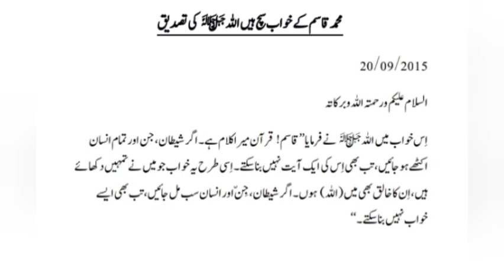Nousha Khan Expresses his Love with Karachi Helpers | Muhammad Qasim Dreams are True | End is Near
Who is Muhammad Qasim?

Muhammad Qasim is born and raised in Lahore, Pakistan. Muhammad Qasim has been commanded by Allah and the last Prophet Muhammad, peace be upon him, to share the dreams with others, so he just performing his duty. Muhammad Qasim adds that nobody should blame him, because Allah's mercy is for everyone. He just wants to become friend of Allah. Only Allah Almighty is his helper.

Muhammad Qasim sees such divine dreams for the last 28 years. Allah has come in his dreams more than 500 times and the last Prophet, peace be upon him, more than 280 times. Muhammad Qasim was at the age of 12 or 13 when Allah and his beloved Prophet, peace be upon him, both came in his dream for the first time, and after that, in 1993, when he turned into 17 years old, Allah and his Messenger, peace be upon him, kept coming in his dreams and from that time, Allah and his Messenger, peace be upon him, keep coming in his dreams.

Muhammad Qasim bears witness that there is non worthy of worship except Allah and that the Prophet Muhammad, peace be upon him, is the last and final Messenger of Allah, and he take pride being the Ummati of Prophet Muhammad, peace be upon him.

Note: Many renowned personalities like, Awais Naseer, Nasir, Maulana Muhammad Irfan Sahib, and many more claim that  Muhammad Qasim is the Awaited one, Mahdi; however, Muhammad Qasim never ever claimed to be the Mahdi. On other hand, there are many prominent scholars like Mufti Menk , Mirza Ali, Mufti Tariq Masaood, Mufti Qasim Attari, Raja Zia Al Haq and many other social media workers has rejected Muhammad Qasim dreams! While some scholars like Dr. Israr Ahmad and Dr. Shabir Ally described the importance of dreams in Islam and Dr. Shabir Ally seems in the favor of Muhammad Qasim.

Keywords;
Muhammad Qasim
Muhammad Qasim leader of Muslims
Muhammad Qasim meetings
Muhammad Qasim jalsa
Muhammad Qasim Lahore speech
Muhammad Qasim interview in English
Muhammad Qasim is imam mahdi
Dreams important in islam
dreams come true
Dajjal kab ayega
Dajjal appearance
Isa ka zuzool
Quran and Hadith
Islamic video and content
End Of time
The final generation
Dive dreams of Muhammad Qasim
Importance of dreams in Islam
Forth meeting
Muhammad Qasim forth meeting
Prosperity in Pakistan
Pakistan progress
Nawaz Sharif latest
Nawaz Sharif Returned to Pakistan
Nawaz Sharif in Dubai
Nawaz Sharif landed in Pakistan
Bad situation of Pakistan
Mufti Tariq Masaood Speeches
mufti Tariq Masaood about Muhammad Qasim Dreams
Mufti Qasim Attari
Reply to M Qasim Attari
Allama Hisham ilahi Zaheer
who is the mahdi in islam
when will imam mahdi appear
imam mahdi appearance
palestinian songs for imam mahdi
countries that will join imam
one islam production imam
what is the mahdi
the 12th imam prophecy
imam mahdi signs
imam mahdi story
ziyarat imam mahdi
imam mehdi ka zahoor
army of mahdi nasheed
imam mahdi pakistan
imam mahdi kab aayenge
imam mahdi shia view
john macarthur islam mahdi
imams of masjid al haram
army of imam mahdi
imam mahdi song
imam mahdi arrival
imam ali ibn abi talib
dua imam mahdi
mahdi army song
imam mahdi palestine
call imam mahdi
imam wd mohammed lectures
four imams in islam
umayyad caliphate history
imam mahdi is here
imam ali nasheed arabic
imam ali describes god
12th imam mahdi
islam predictions
imam ali in the quran
shahadat imam hussain
imam bukhari biography